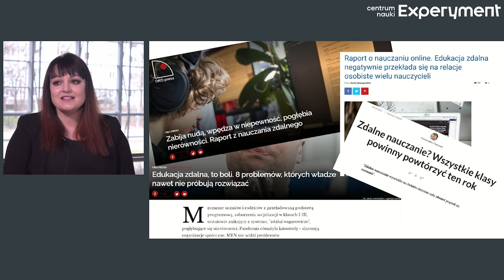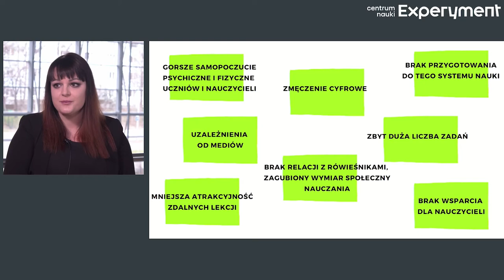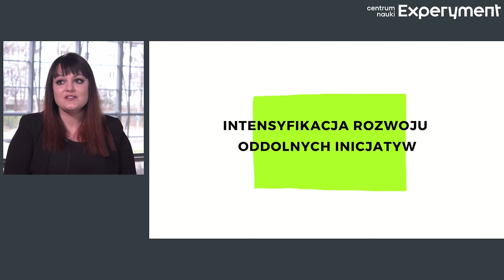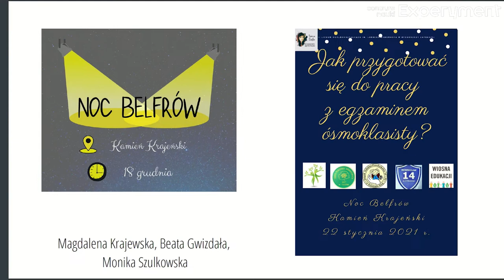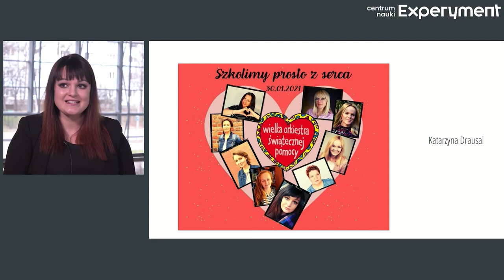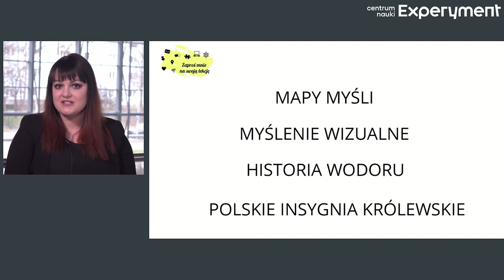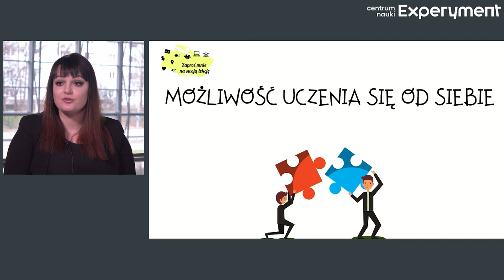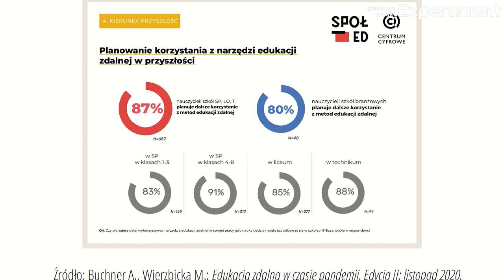Distance education… What next? - changes, opportunities, prospects [Irmina Żarska]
international e-conference EDUCATION IN ACTION [April, 14-16, 2021]

Irmina Żarska -  lecturer, teacher, initiator of multiple educational projects